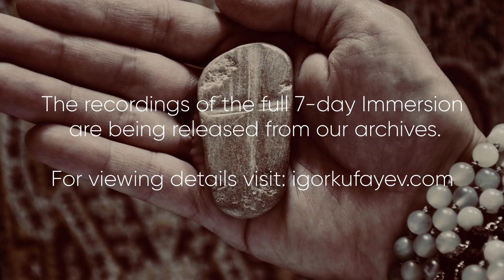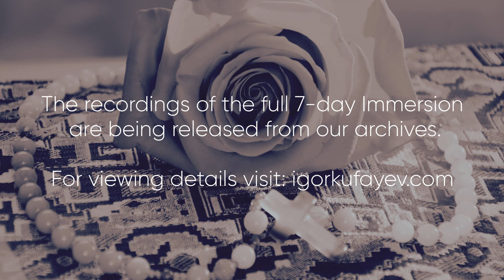TANTRIC CHRIST | The Agony of the Dark Night (Archives)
In this excerpt from archival recordings of the Tantric Christ Immersion, Igor Kufayev explains how in The Agony in the Garden of Gethsemane Jesus lives the drama of being human, doubting his capacity to withstand suffering, and points out that this event serves as a metaphor for The Dark Night of the Soul. Mill Valley, CA April 2015

For more about the esoteric perspective on the story of Jesus in "Tantric Christ"